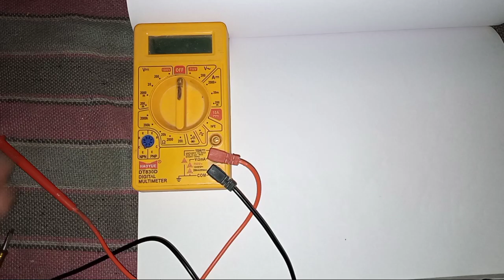Preset check krne ka trika a.k electronics